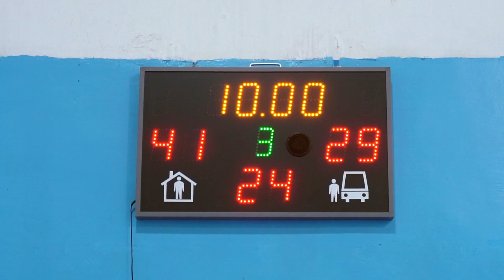СДЮСШОР №5 ДНІПРО - БК ПРОМЕТЕЙ | 22.12.2023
22 грудня у спортивному залі МСДЮСШОР  відбувся матч  між командами  СДЮСШОР №5 ДНІПРО - БК ПРОМЕТЕЙ

Офіційний сайт призупинив роботу через війну в нашій країні.